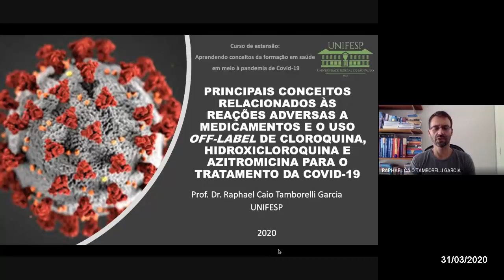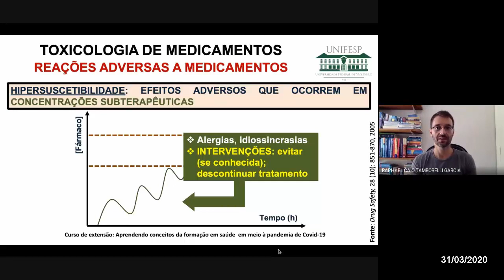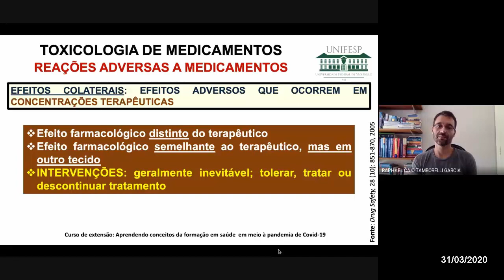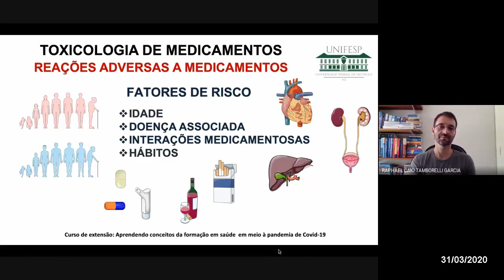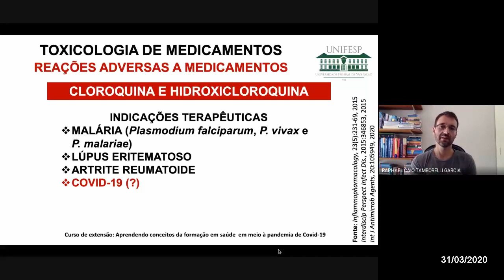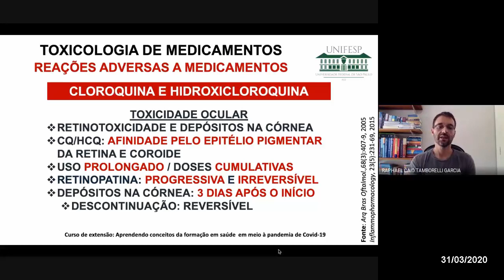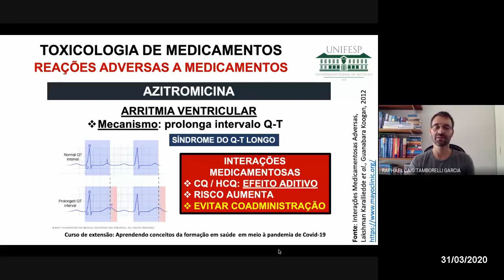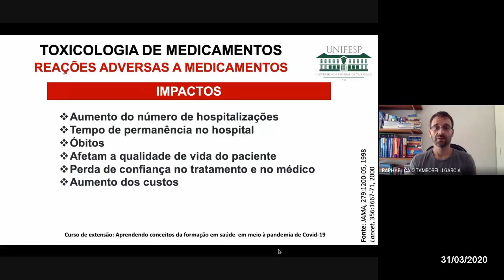REAÇÕES ADVERSAS - USO OFF-LABEL - CLOROQUINA - COVID-19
Docente
Raphael Caio Tamborelli Garcia possui graduação em Farmácia e Bioquímica pela USP, mestrado e doutorado em Toxicologia e Análises Toxicológicas pela FCF-USP. Atualmente é professor de Toxicologia da UNIFESP-Diadema. Tem experiência na área de Toxicologia, com ênfase em neurotoxicologia, neurotoxicidade de xenobióticos in vitro e farmacodependência. Lattes

Nesta aula serão abordados conceitos gerais da toxicologia de medicamentos, trazendo definições de eventos, efeitos e reações adversas, efeitos colaterais, dose terapêutica, interações medicamentosas, e o conceito de indicação "off-label".
Também serão apresentadas informações sobre indicação e toxicologia dos medicamentos Cloroquina, Hidroxicloroquina e Azitromicina e o atual cenário de seu uso off-label para o tratamento da COVID-19 no mundo.